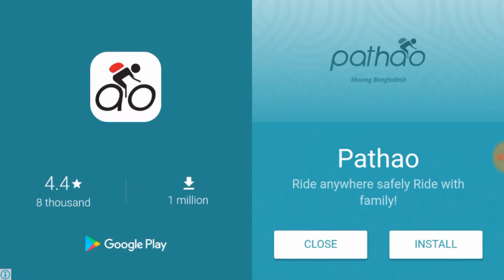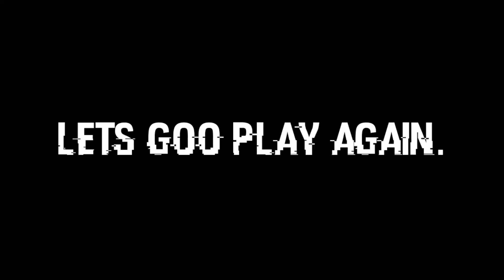MTB Downhill last mission gamplay || chapter 21very hard.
Hello guys this mission is so denger. Anyone not upload this video in any chennel. So guys I upload frist.